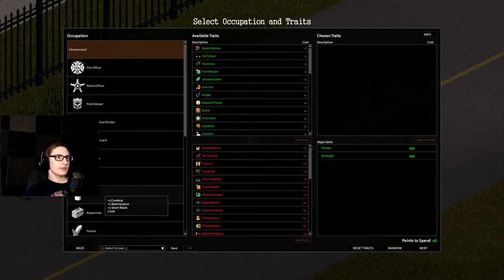NOW THATS FIREPOWER - Project Zomboid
{PT 13}